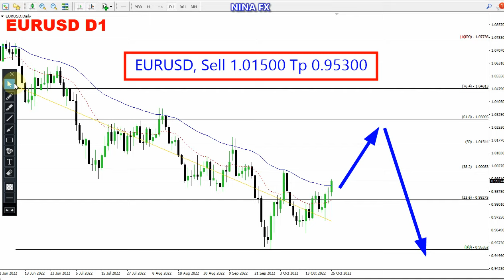EUR USD Technical Analysis for October 26, 2022 by Nina Fx